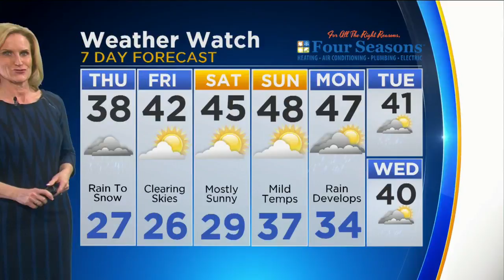CBS 2 Weather Watch (10PM Feb. 28, 2018)